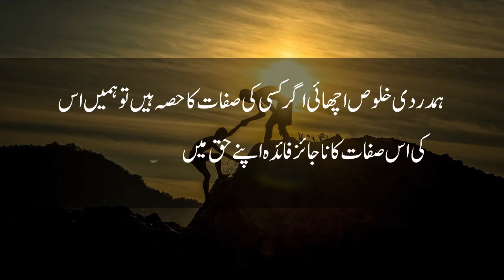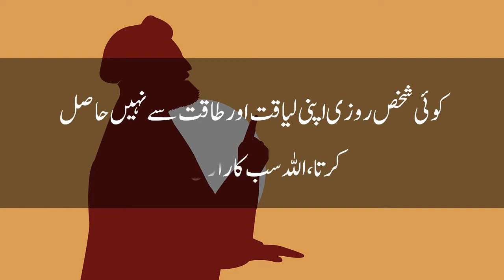Golden Words | Sunehre Aqwal | Zindagi Badal Dene Wale Aqwal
Golden Words - zindagi badal dene wale aqwal - sunehre aqwal - sunehri batain

@Islamic Bench